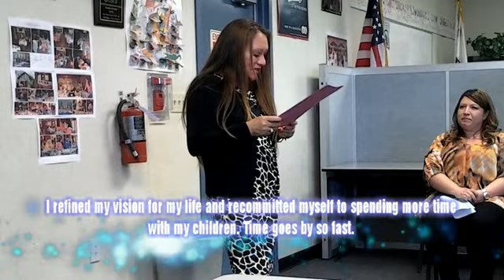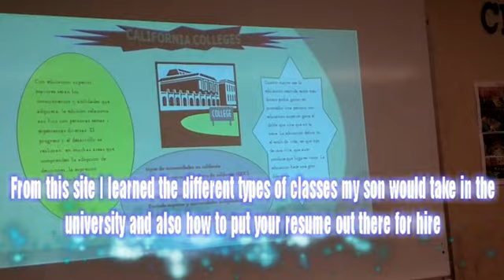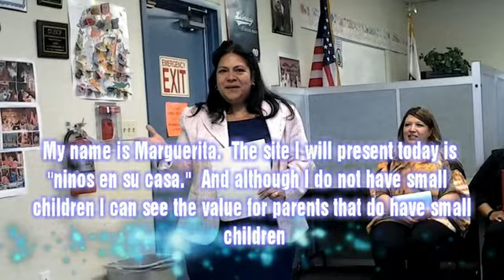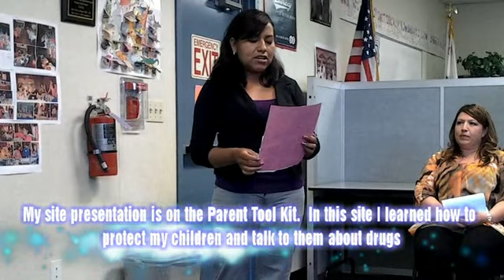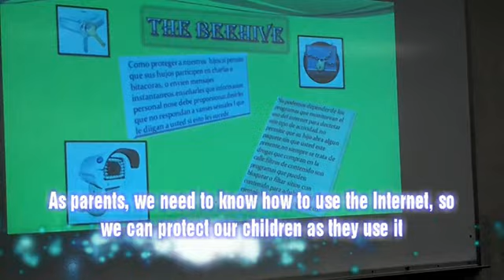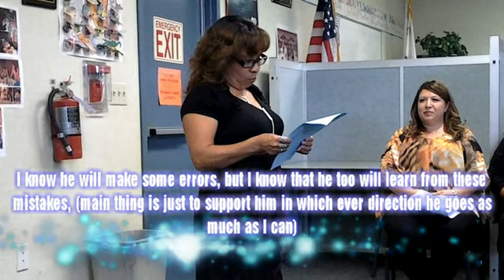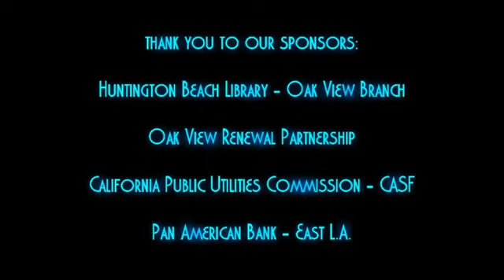HBLibrary OVRP June 13th NIU Grad Parents Resource Guide iii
Parents speak at One Million NIU Graduation Ceremony, providing essentially a resource guide for other parents who have not yet taken NIU courses - in Spanish.  Nothing else out there like this, that connects parents with real on-line resources to truly engage in their child's education.

Also check formroe recent video coverage of the One Million NIU experience.